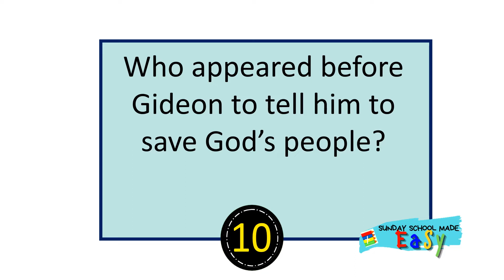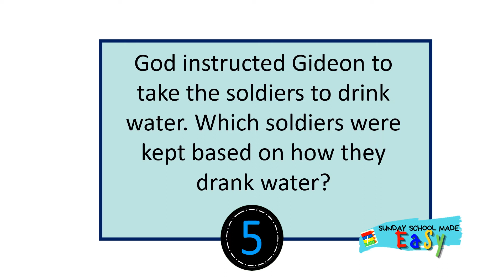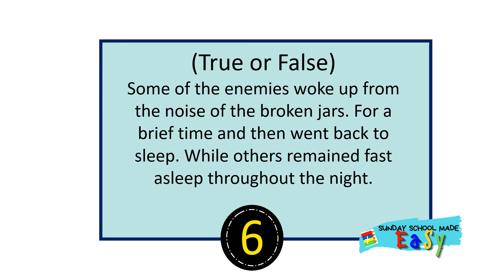Gideon quiz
Thanks for checking out this channel
Start children off on the way they should go, and even
when they are old they will not turn from it.
Proverbs 22:6
Our channel focuses on providing high engagement and low preparation resources and activities to make it fun for the teacher and students.  It's all about Sunday school made easy and simple. In this channel, I do Sunday school teaching training videos, book or resource review videos, crafts (no paint), animations that can help as a teaching resource,

Let’s connect:
2nd channel “His unfailing love” Audio bible devotions in both Hindi and English for your daily life